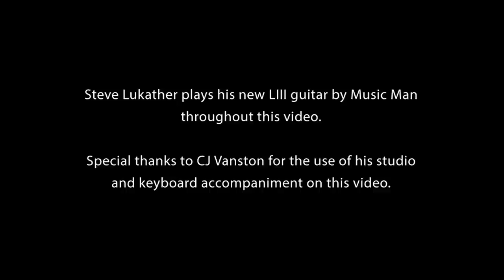DiMarzio Transition Guitar Pickups for Steve Lukather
Legendary TOTO guitarist, solo artist, and first-call session player extraordinaire, Steve Lukather talks about the DiMarzio Transition™ pickups created for his Music Man LIII guitar and his new "Transition" album that will be released by Mascot Records on January 21, 2013.